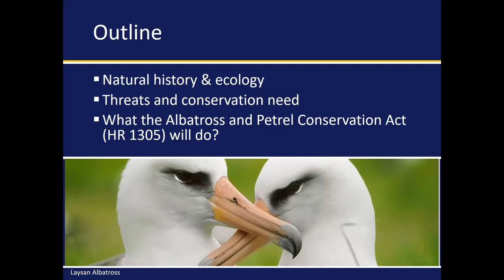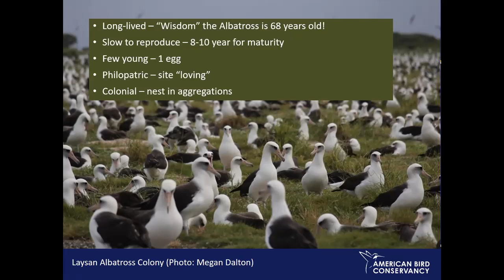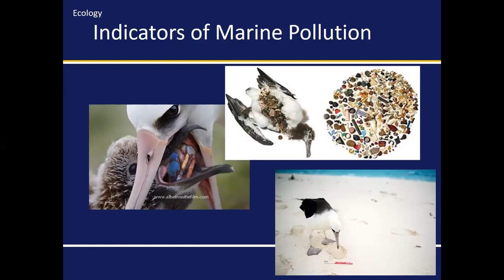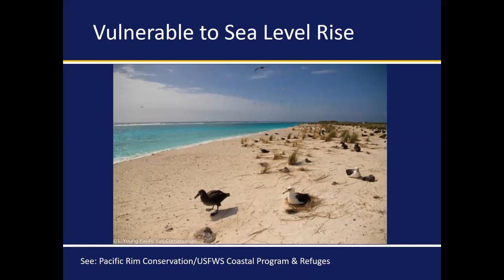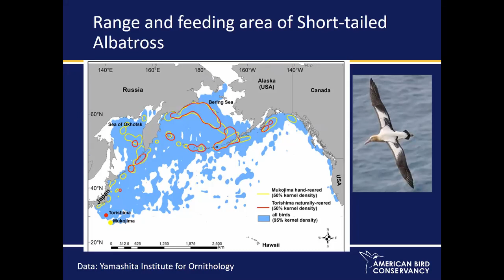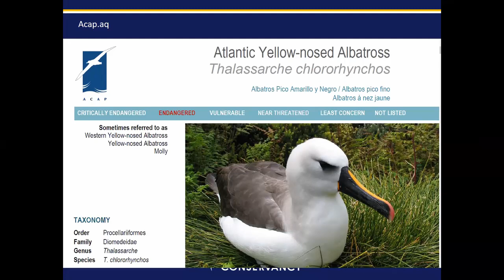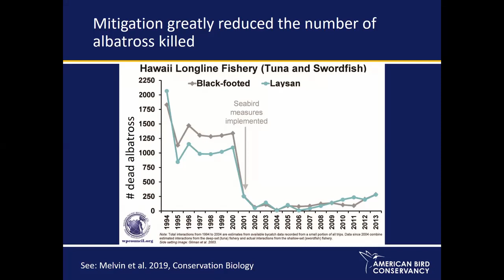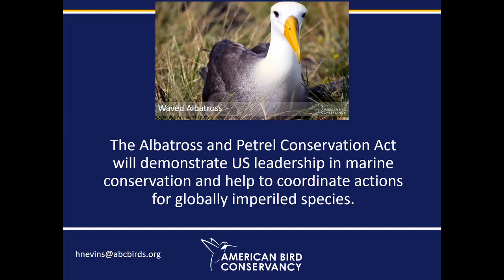Healthy Seabirds, Healthy Oceans – How the Albatross and Petrel Conservation Act Can Help Birds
Hear from Hannah Nevins, ABC's Director of Seabirds Program, discussing  the Albatross and Petrel Conservation Act (ACAP) and how it could help seabirds.